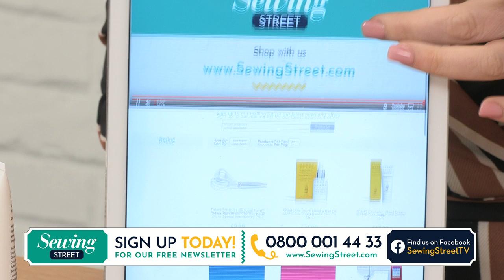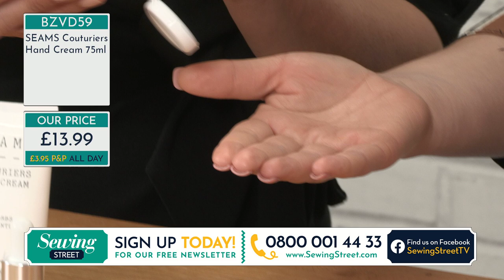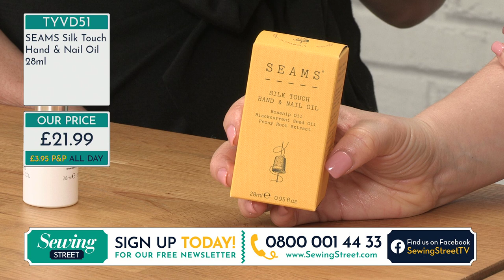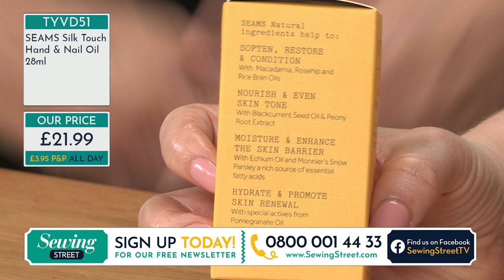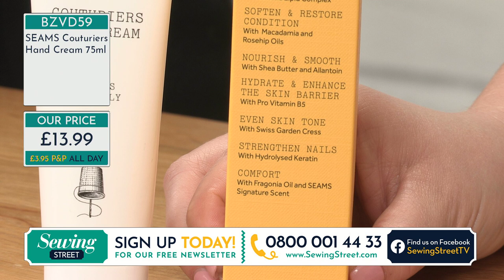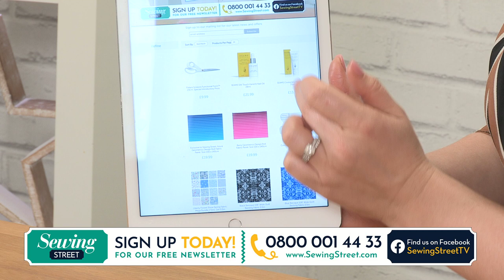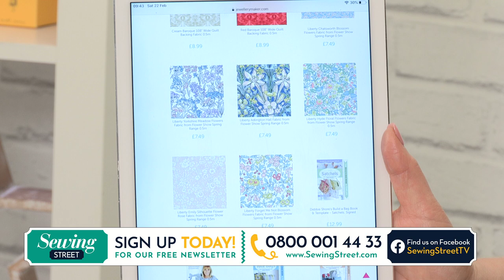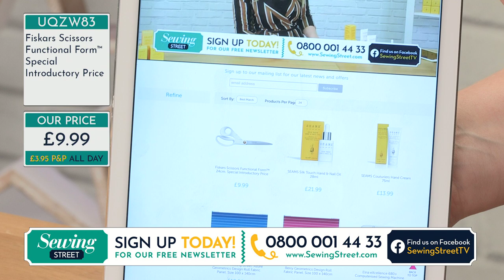Sewing Street - 22/02/2020 - SEAMS Hand Cream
SEAMS founder, Karen Gerrard, demonstrates her latest handcare product.

Watch Sewing Street live on Freeview